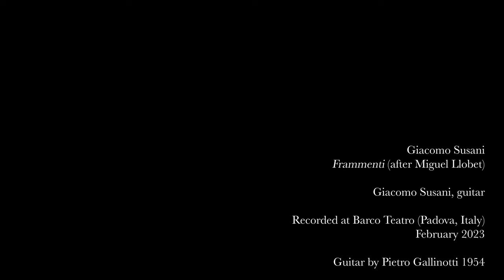Giacomo Susani - Frammenti (after Miguel Llobet)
Giacomo Susani performs his own composition "Frammenti" (after Miguel Llobet) on a Pietro Gallinotti Guitar built in 1954.

About the piece:

"In 2021 Marco Ramelli asked me to write a piece for him. He had recently come across a peculiar document, displaying a few germinal ideas and a general plan for a violin and piano sonata by Miguel Llobet. Not only the composer did not finish the piece, he actually did not go beyond drafting a few, very beautiful, motifs and themes.
My piece is based on this draft, and used some of the fragments contained in it as the basic material for the composition. The sparseness of the available ideas and the intricate chromatic nature of Llobet’s writing led me to compose a piece that is reflective and mysterious, which develops as a meditation on the potentiality of the original motifs, rather than a proper elaboration of them." Giacomo Susani